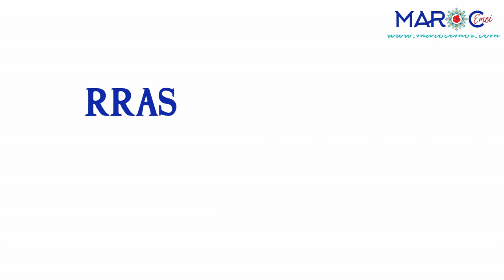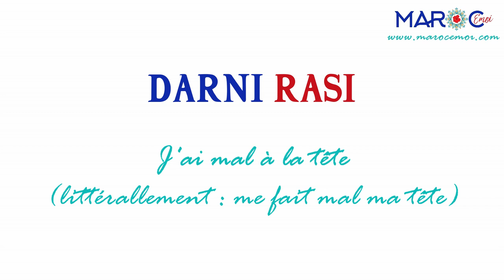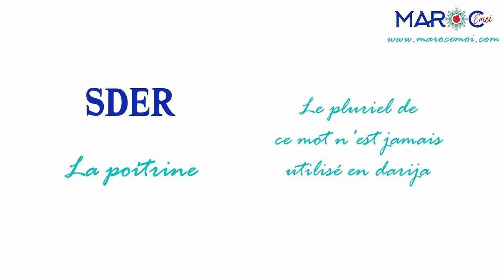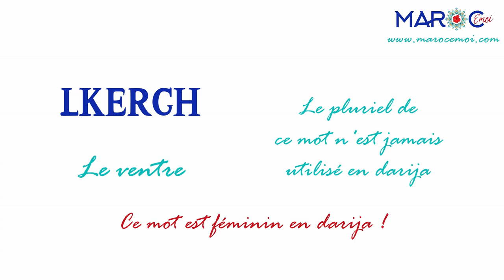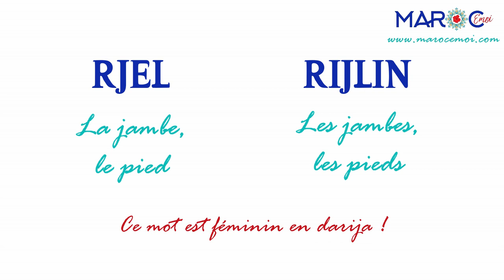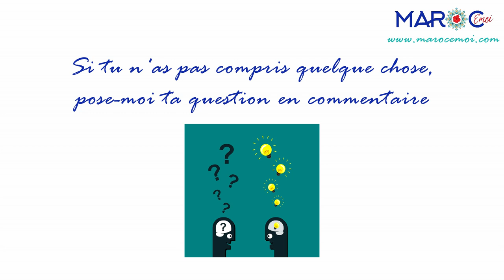APPRENDRE LE MAROCAIN/DARIJA FACILEMENT - LES PARTIES DU CORPS | Maroc Émoi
nous allons apprendre à nommer les différentes parties du corps en darija marocain, le tout accompagné de phrases d'exemples !